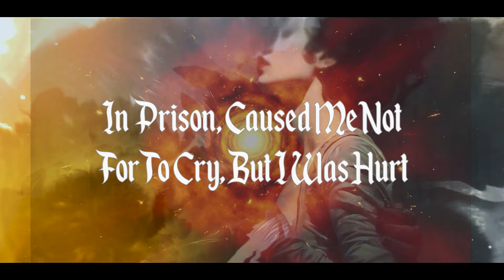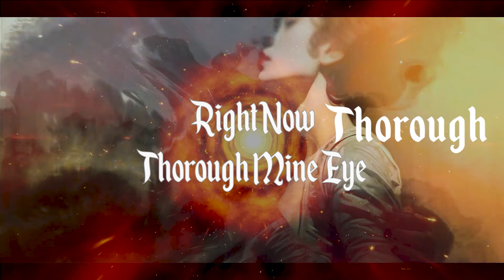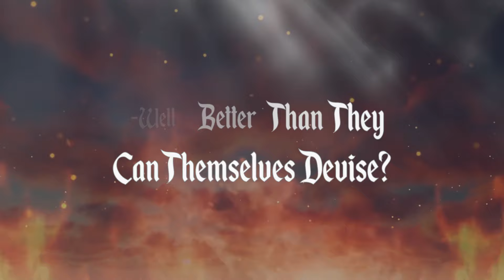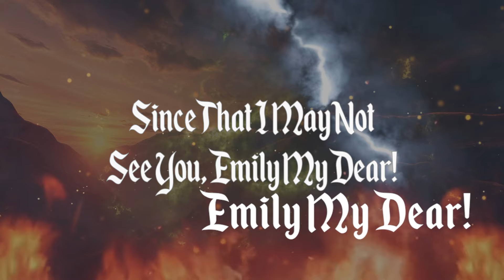Horrorgraphy - Prison (feat Snowy Shaw) (Lyric Video)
Artist: Horrorgraphy
Album: A Knight's Tale
Track: Prison
Released: 2024
Genre: Symphonic / Horror Metal
Record Label: WormHoleDeath

Recorded, Mixed and Mastered by Dimitris Sakkas at Dimons Creative Studios
Lyrics by Katerina Sougklakou, Sevi Spanou
Original poem 'A Knight's Tale' by Geoffrey Chaucer
Lyric Video by Elena Vasilaki

Vocal Arrangement/ Vocalists:
(Soprano) Katerina Sougklakou: 0:51-1:09 , 5:50- 6:32
(Soprano) Sevi Spanou: 1:46 - 6:32
(Distorted) Snowy Shaw: 1:09 -6:32
(Baritone) Seek : 5:50 -6:32
(Low Growls) Ligmos: 4:14- 4:19
(High Screams) Throne : 4:14- 4:19

Thanks for listening, we hope you enjoy it!